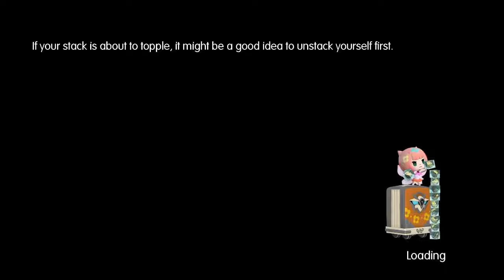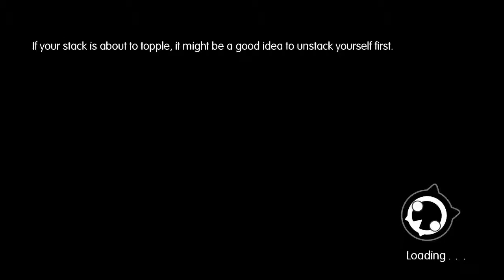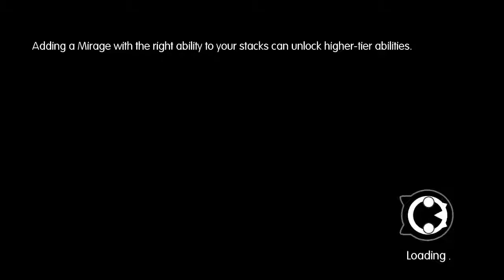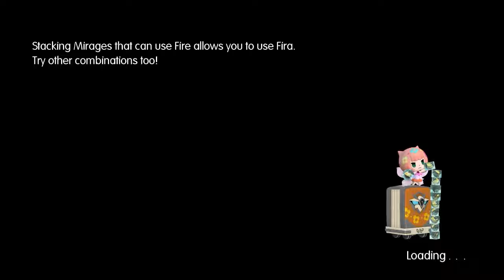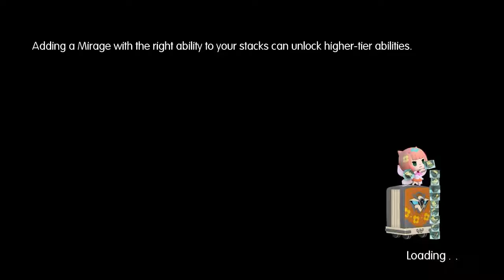World of Final Fantasy (PC) 26 Girl's Tearoom Quest 04